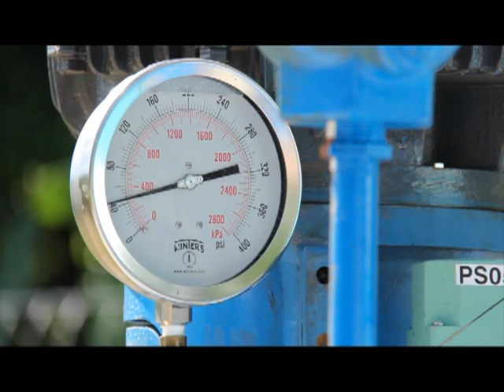Biche Water Improvement Project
The project entailed the installation of 17.1 kilometers of 400mm, 300mm and 150mm diameter transmission and distribution pipelines, together with the construction of the Biche Booster Station, commenced in March 2012 and was completed in August 2013. A total of some 4405 persons are beneficiaries. Approximately 2245 are receiving a water supply for the first time at a minimum four days per week, while the other 2160 persons have seen their service improve from 1 to 2 days per week to a 24/7 supply.